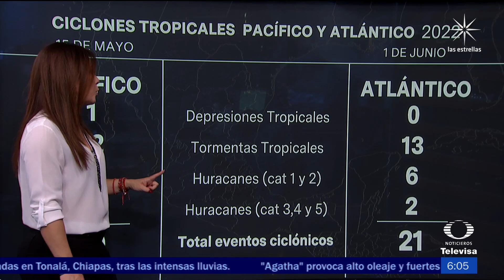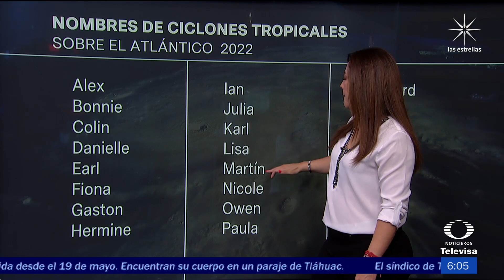Remanentes de Agatha y zona de inestabilidad en Yucatán - Las Noticias con Carlos Hurtado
Una zona de baja presión con probabilidad para desarrollo ciclónico, asociada con los remanentes de Agatha, recorre el suroeste y centro de la Península de Yucatán.